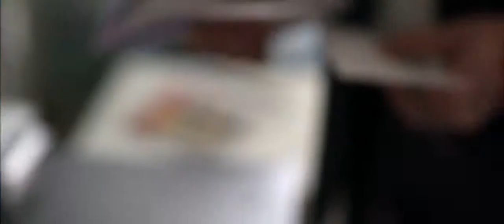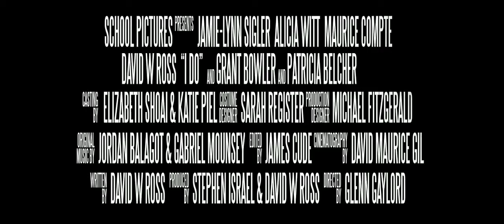I Do - Official Trailer [HD] (2013)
Release Date -India: TBA
Genre: Drama
Cast: Jamie-Lynn Sigler, Alicia Witt, Maurice Compte
Director: Glenn Gaylord
Writers: David W. Ross
Studio: School Pictures
Plot:
A gay Brit living in New York is deprived of his immigration status, and risks losing his family and life in the U.S. He marries his lesbian best friend to remain in the country and stay with his family, but things get complicated when he meets the love of his life and is forced to make an impossible choice. Written by David W Ross